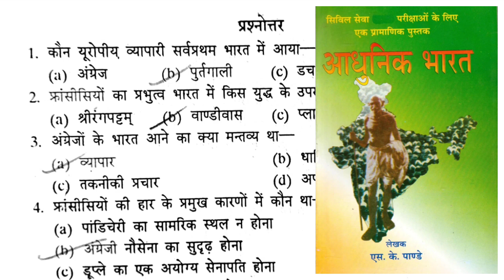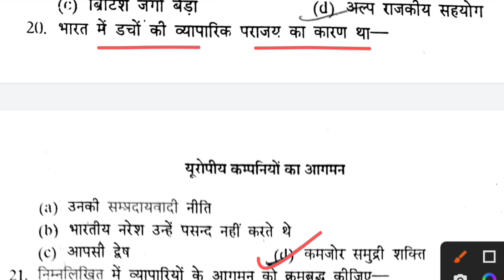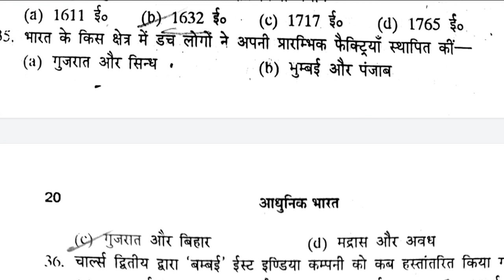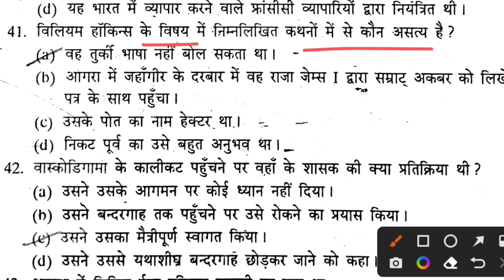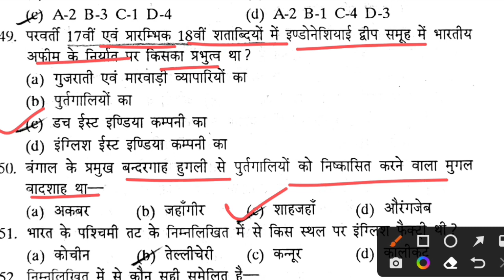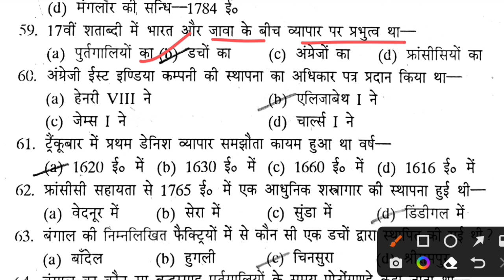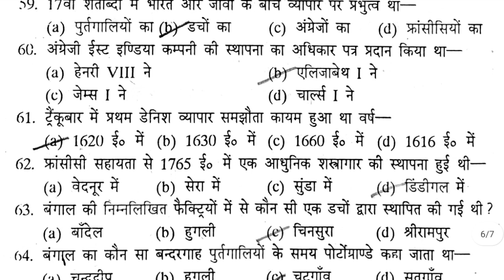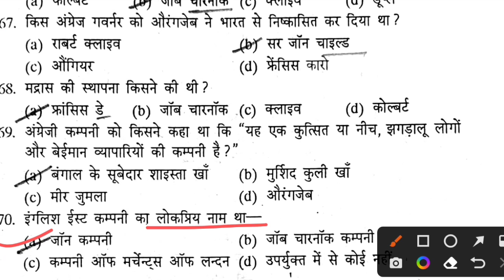भारत में यूरोपिय कंपनियों का आगमन MCQ|bharat me european company ka aagman mcq| s k pandey history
bharat me european company ka aagman mcq
bharat me european company ka aagman history
bharat me european company ka aagman objective questions in hindi
bharat me european company ka aagman important questions
east india company history in hindi
east india company mcq
east india company objective questions
bharat me european company ka aagman s k pandey
s k pandey history
s k pandey modern history